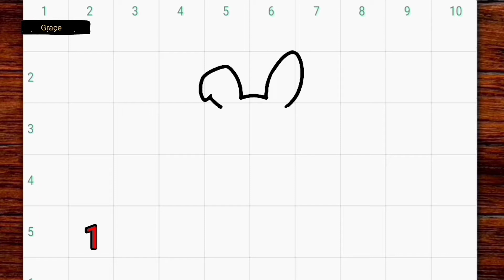How to draw rabbit ❤️ ( easy 😊 )